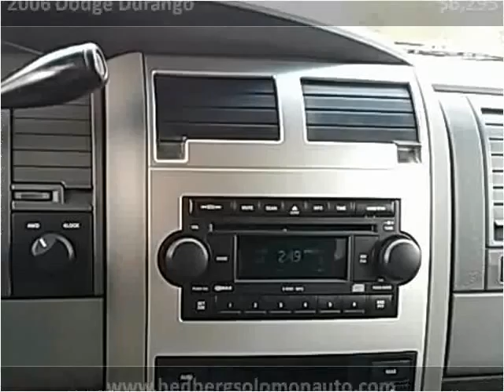2006 Dodge Durango Used Cars Salt Lake City UT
This 2006 Dodge Durango is available from Hedberg Solomon Auto Sales.